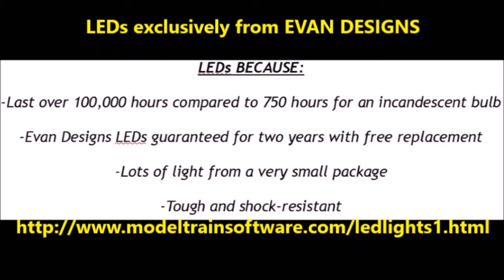Custom Lighted 1947 Chrysler Windsor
A pretty straight forward project.  Diecast was made in Portugal in 1995 by Vitesse.  Found three in mint condition with original boxes and even the Chrysler logo decals for each included!